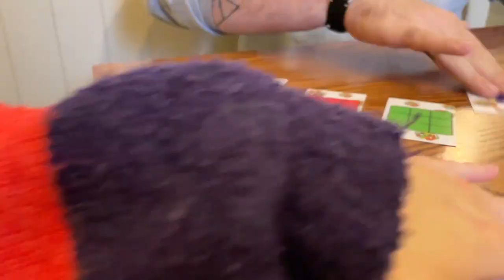Six By Six - Simon Lipkin - lepetitmagicien.com